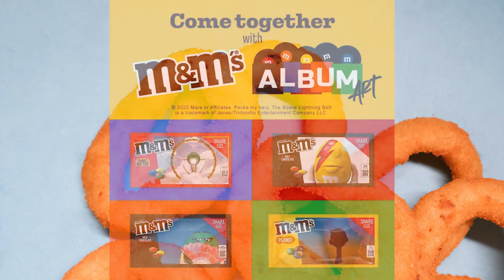Episode 136: Jay's Trip to Florida, Deez Butts BBQ, Wendy's Hot Honey Chik S'wich | I'm Fat Podcast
As is tradition, Jay ate like a pig on his Florida vacation, but also saw some wonderfully named BBQ joints on his way down south. Rick has also eaten his weight in Wendy's Hot Honey Chicken Sandwiches.

I Love Frys
Frato's Culinary Kitchen
Mazda of Orland Park
Charlie the Bacon Guy

(0:00:00) Intro
(0:00:41) Returning from Vacation
(0:02:55) Florida!
(0:03:56) Road Trip Snacks
(0:09:28) Barbecue Restaurant Names
(0:11:55) Wide Open Spaces
(0:15:47) Florida Eateries
(0:25:03) Wendy's Hot Honey Chicken Sandwich
(0:31:00) Happy 100th, Cookie!
(0:37:12) Netflix Show "Is it Cake?"
(0:40:34) Hawthorne's Pepper Jack Brisket Dip
(0:41:52) Ask a Fat!
(0:55:50) Thanks for Watching!